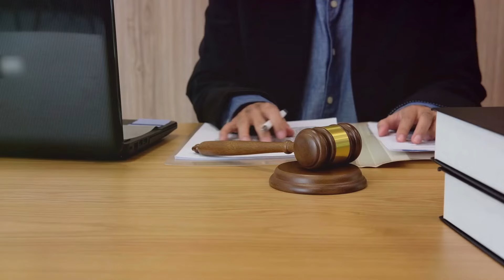Supreme Court vs Trump: The Immunity Debate#news#updates#headlines#world#us#usa#presidency#global